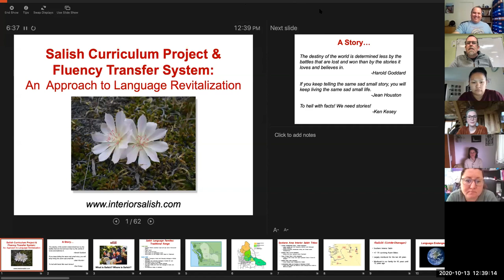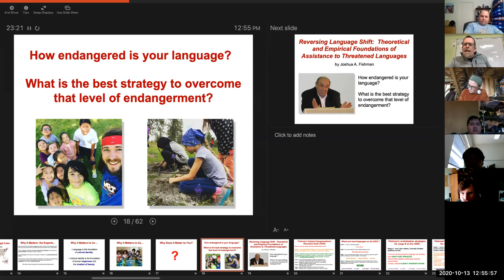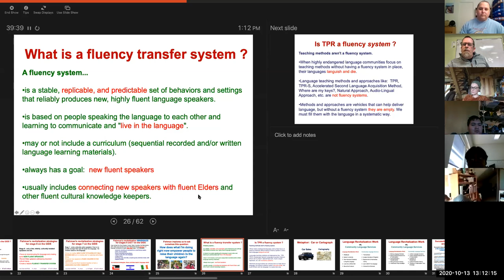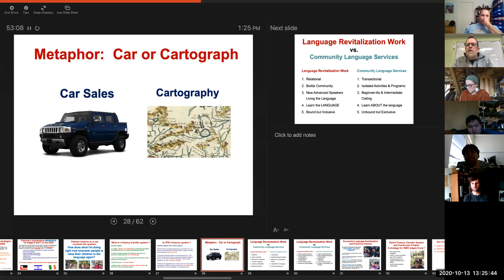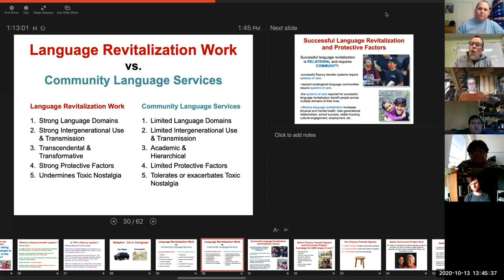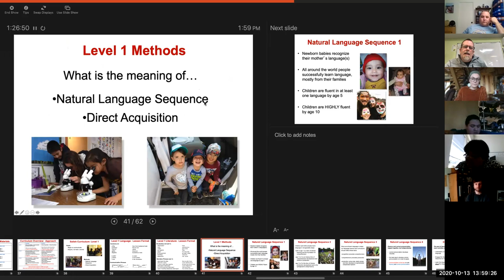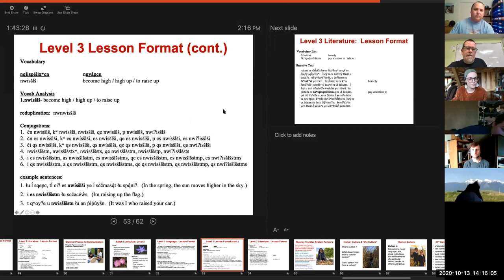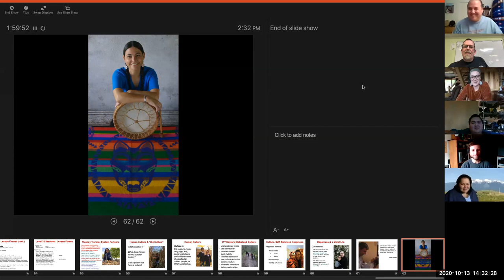Indigenous Language Revitalization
Watch and learn the techniques that the Salish School of Spokane used to bring the Colville-Okanagan dialect from endangerment. ʕan̓n̓ (magpie) explains the methods for successful revitalization efforts that can be applied for any indigenous language.